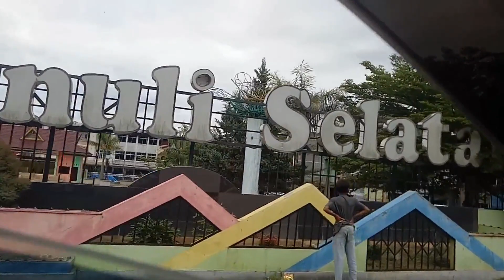Vlog Seharian Bersama Keluarga Jalan-jalan ke Sipirok, Tapanuli Selatan.